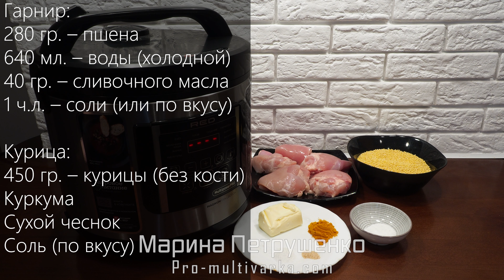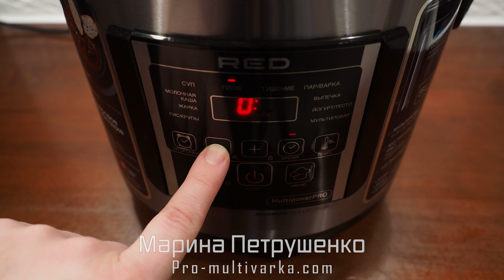Без возни и заморочек. Вкусный ужин за 40 минут. Пшенная каша с курицей в мультиварке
Как приготовить пшенная каша и курица на пару, рецепт в лучшей мультиварке РЭД вкусно. Техника RED по ссылке Команда разработчиков с основателем бренда Redmond решила создать новый образ бренда/обновить, сделав его более технологичным и инновационным и не привязанным настолько к мультиварке. Больше инноваций и категорий в других сегментах бытовой электроники. В ближайшее время появятся в продаже смарт Телевизоры, крупная бытовая техника (стиральные машины, холодильники), домашняя робототехника.

Ниже рецепты для мультиварки просто на каждый день. Вы можете пользоваться любой мультиваркой и готовить в тефаль, филипс, поларис, редмонд или мулинекс, а так же панасоник и т.д. А мои простые рецепты, и любое блюдо легко адаптируются под любую мультиварку!

Рецепт:
Гарнир:
280 гр. – пшена
640 мл. – воды (холодной)
40 гр. – сливочного масла
1 ч.л. – соли (или по вкусу)

Курица:
450 гр. – курицы (без кости)
Куркума
Сухой чеснок

Я в Viber и Telegram, а также мой Сайт, кликните по нужной Вам ссылке: